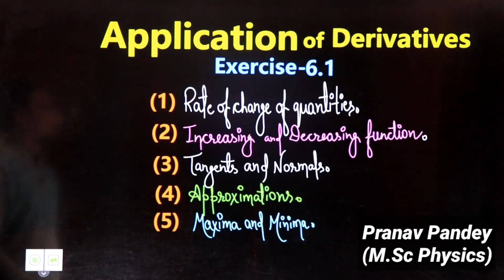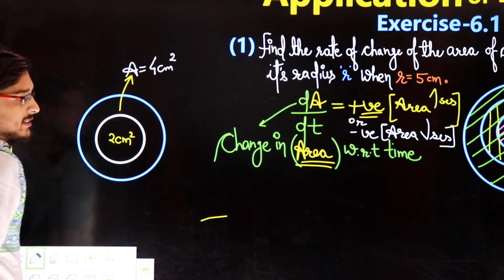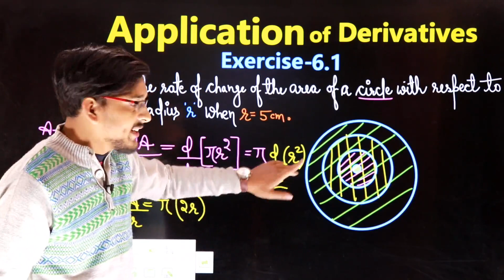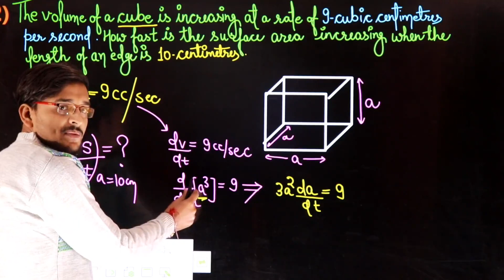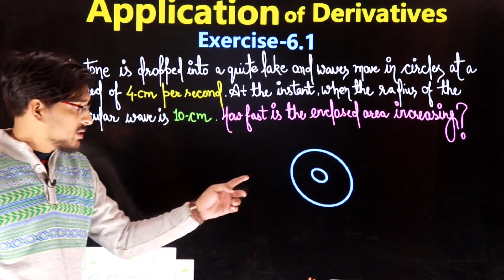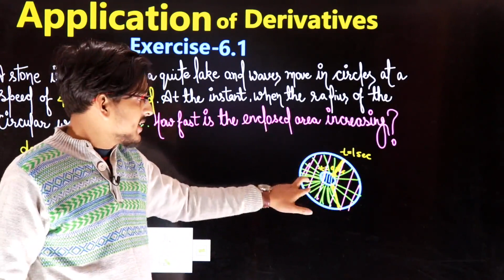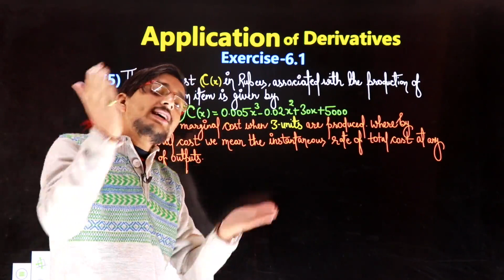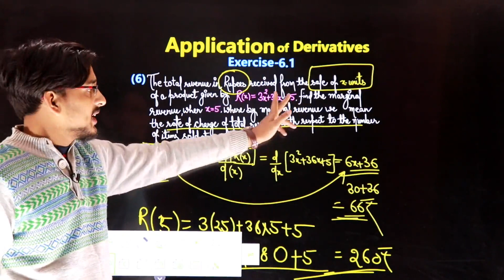Application Of Derivatives One Shot Ex-6.1Class 12 Math Chapter 6